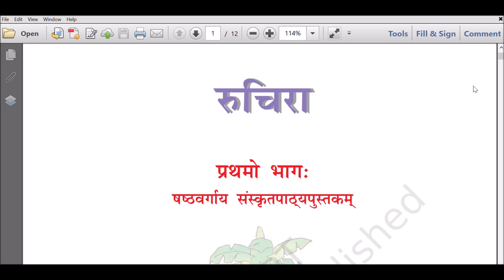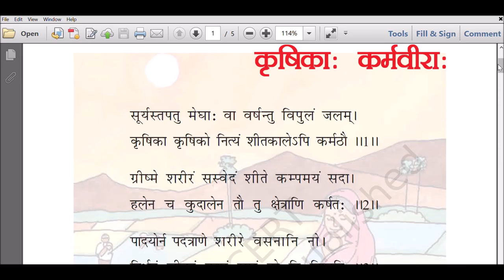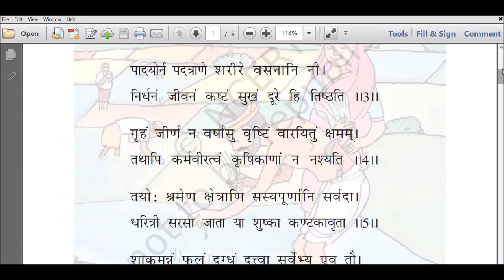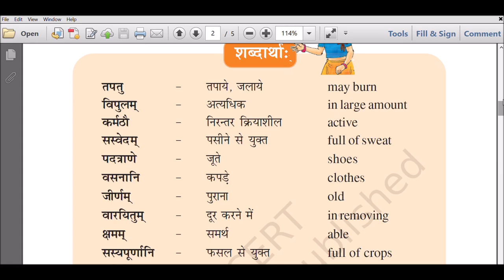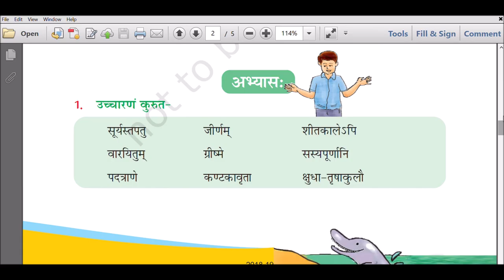CBSE Sanskrit - Class VI- Ruchira - Chapter 10